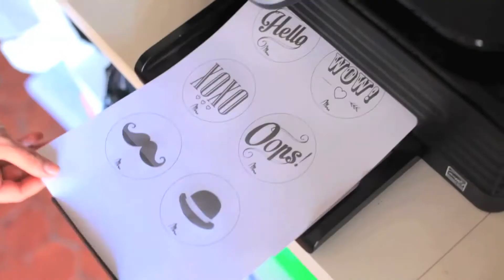Film Miniseri Gumings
Miniseri is introducing  the Gumings' ! Resin Stickers for all to custom your your life. Just stick it on your Miniseri satchel, your mobile, your notebook, your computer, ... Catch them all !

Special Thanks to Sarah, Ninon, Margot, Basile et the children of Saint François school in Vauban district-Marseille. Thanks to Margot Alvin and their friends at the Marseille Skate Bowl. Thanks to Lucie & India and to Iris, Nathalie and the C&C Agency.

Production : Love Etc.
Réalisation : Eric Foucher
Images : Hamza Gounin
Montage : Irène Tardif